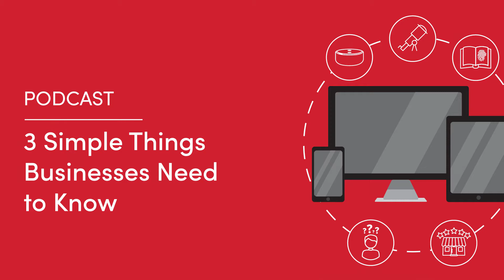Ep 21 - 3 Simple Things Businesses Need to Know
When it comes to marketing, there are several beneficial tactics that business owners aren't incorporating into their strategy.

In this special episode of Marketing Revelations, RevLocal's President sat down with Christian Ward, the Chief Data Officer at Yext, to find out what business owners should include in their strategy.

If you're ready to learn the importance of sharing your story, investing in your brand and utilizing a popular Google tool, you won't want to miss this episode!

01:30 The advancement of speech to text
04:15 Sharing your business's brand story
05:04 What is answerthepublic.com?
08:00 Utilizing Google's "People Also Ask" box
10:50 What should I be aware of to answer consumer questions?
16:55 Investing in your brand
18:00 What does branding mean?